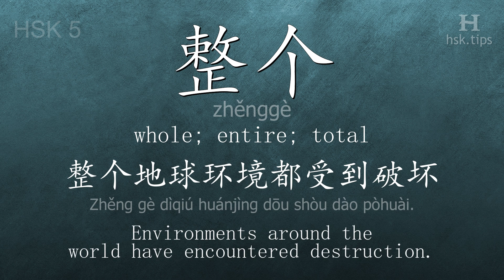Chinese HSK 5 vocabulary 整个 (zhěnggè), ex.5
In this video the chinese character is from HSK level 5. And it is "整个", pinyin: "zhěnggè", which means "whole; entire; total".
Listen to native mandarin speakers saying "整个" and the example: "整个地球环境都受到破坏。", it means "Environments around the world have encountered destruction."